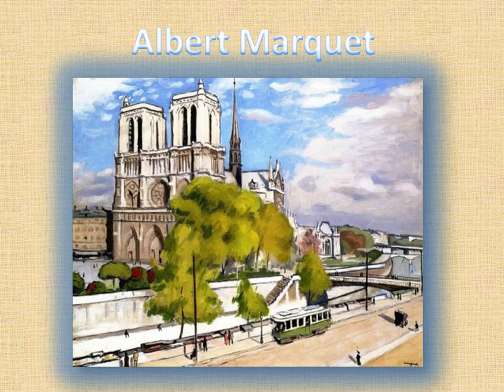Notre-Dame de Paris par les peintres